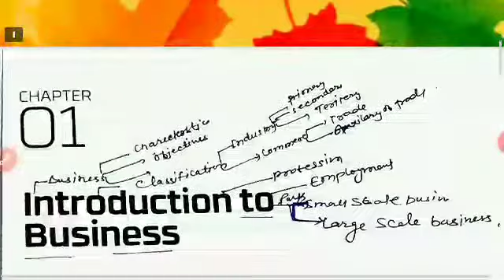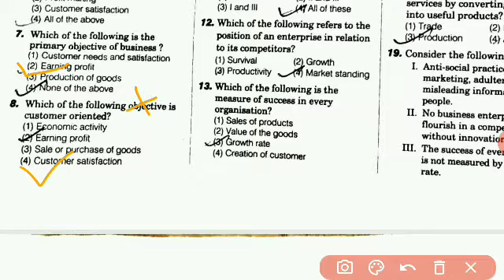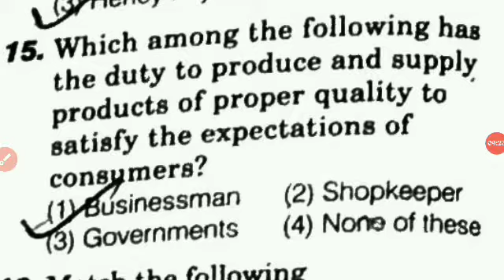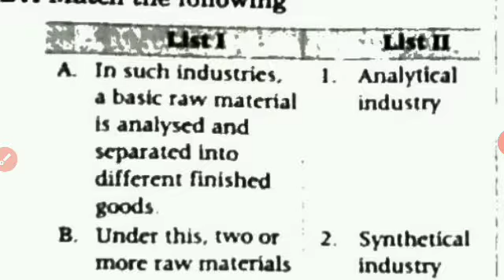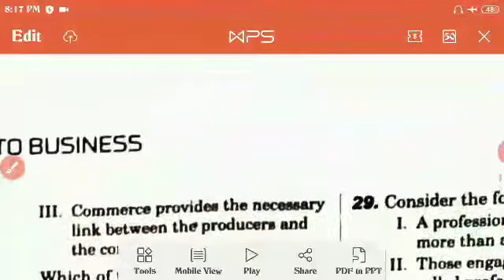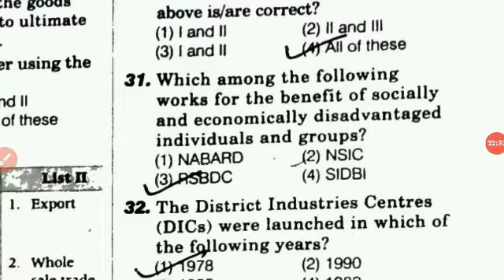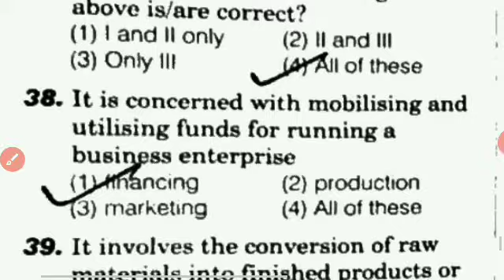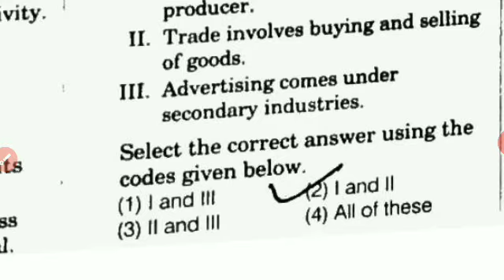Ch-1 INTRODUCTION TO BUSINESS IMPORTANT MCQ FOR DSSSB PGT COMMERCE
Important multiple choice questions for pgt commerce examination